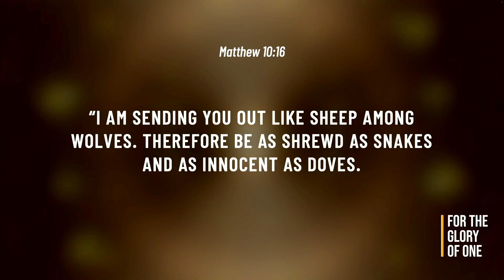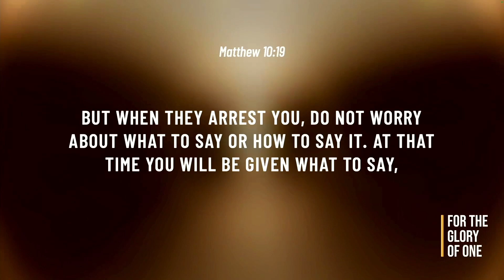Snakes and Doves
Week 3 of "For the Glory of One".

Download the Propel Church AZ App in the App Store and Google Play.